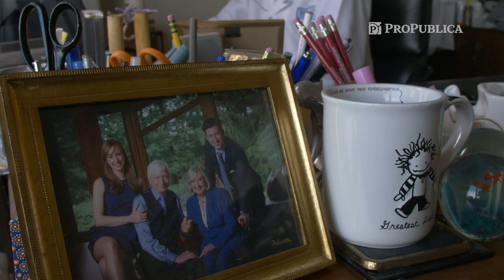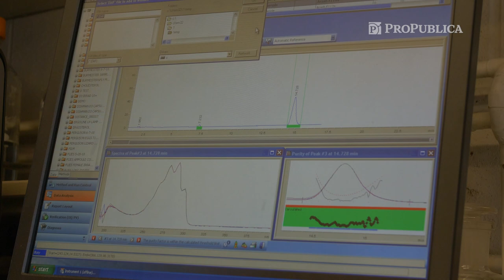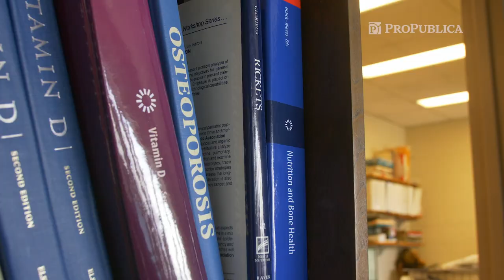The famous scientist who testifies for accused child abusers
Michael Holick, a renowned scientist turned expert witness, relies on his own controversial theory to help alleged abusers avoid prison and regain custody of the babies they were accused of harming.